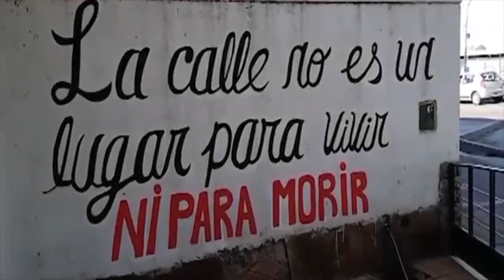Centro Integrador Puentes para personas en situación de calle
El Centro Integrador Puentes de Guaymallén es un espacio para hombres en situación de calle y consumos problemáticos, es parte de la Red Puentes de la organización Nuestra América, que en Mendoza tiene dos Centros Integradores más uno en el Borbollón y otro en San Martín.
Este espacio esta orientado al trabajo integral con las personas en situación de calle compartiendo diferentes talleres como por ejemplo panificación, taller de podcast, carpinteria, etc.
Si alguien quiere conocer más o colaborar lo pueden hacer a traves de sus redes, en Instagram: redpuentesmza y en Facebook: Red Puentes Mendoza.